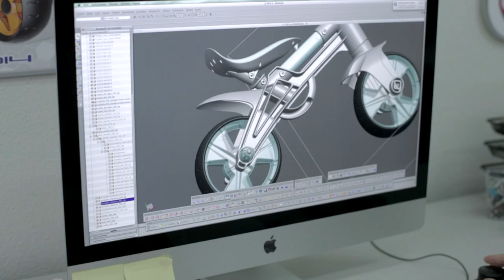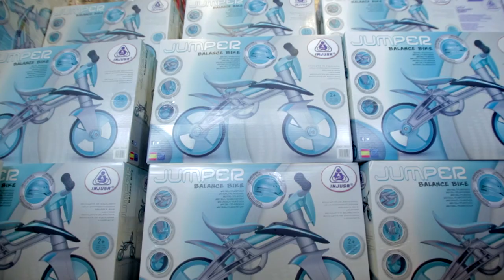INJUSA y su fábrica de juguetes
En INJUSA la excelencia forma parte de todos nuestros procesos productivos desde el nacimiento de la idea, pasando por el diseño y fabricación de todos y cada uno de nuestros juguetes. Nuestra capacidad productiva supera los 850.000 juguetes anuales que distribuimos a más de 120 países en todo el mundo.